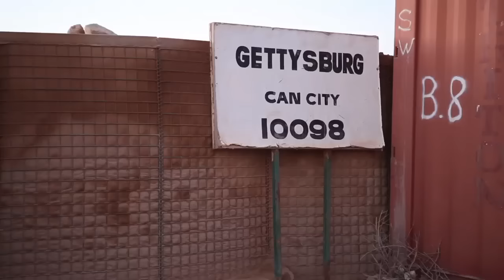NATO News: 11-10-16. MOSUL. UK Armoured Infantry Brigade Arrive at Al Asad Air Base.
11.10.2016. Al Asad Air Base, Iraq.
Coalition Joint Task Force - OIR.
United Kingdom soldiers from 4th Battalion Rifles, 1st Armoured Infantry Brigade provide security for coalition partners during building partner capacity training at Al Asad Air Base in Iraq on November 3, 2016.

More than 60 coalition partners have committed themselves to the goals of eliminating the threat posed by ISIL and have contributed in various capacities to the effort to combat ISIL in Iraq, the region and beyond.

(U.S. Army video by Sgt. Neil Stanfield)